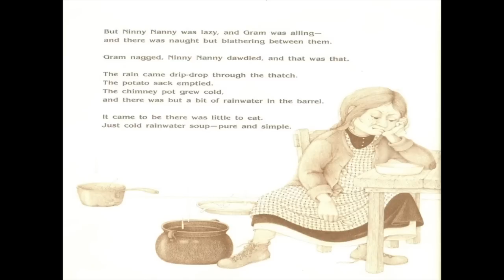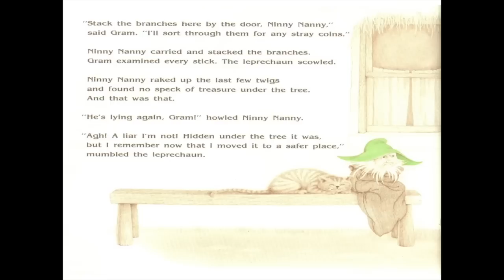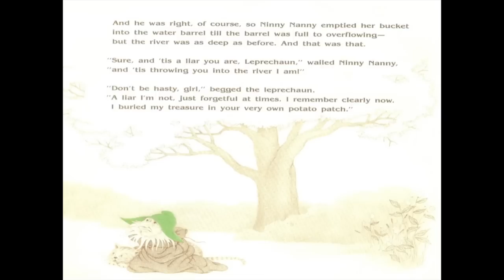Leprechauns Never Lie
This video is about the book,  "Leprechauns Never Lie" by Lorna Balian